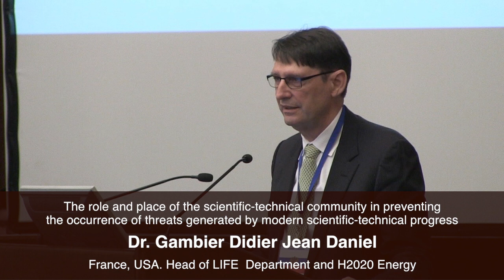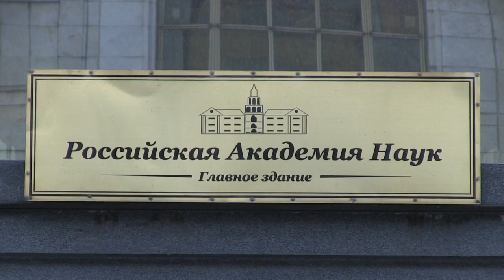21 Dr Gambier Didier Jean Daniel 1